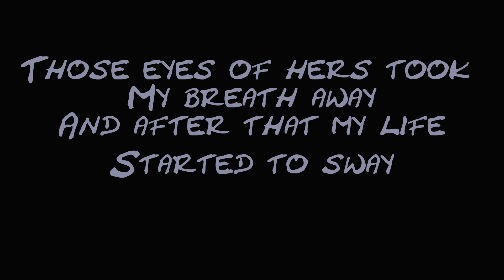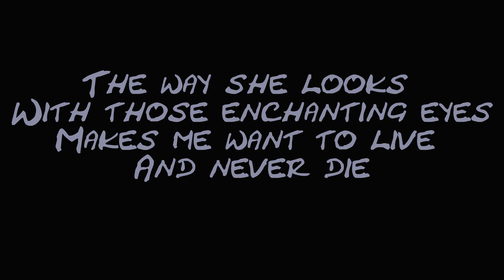Her Eyes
I was inspired by a photograph and wrote this song. Initially it was inspiration and eventually imagination followed. A pair of eyes have the possibilities of being one of the most powerful weapons.